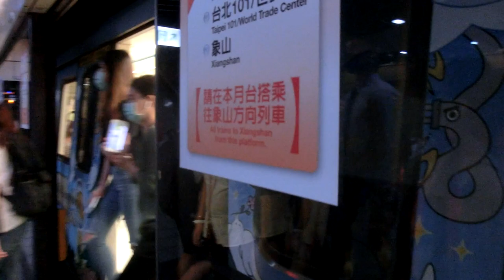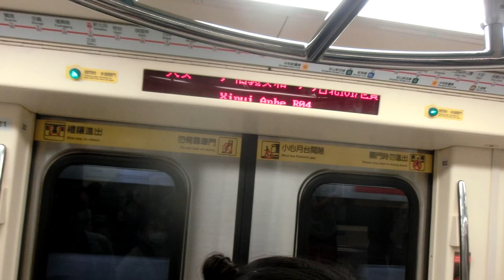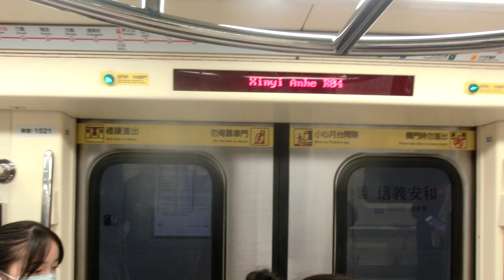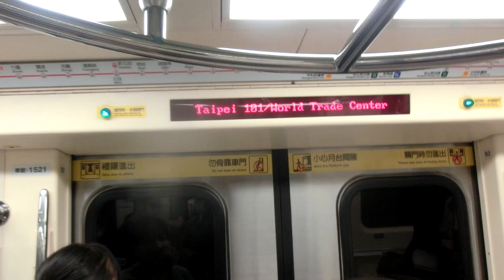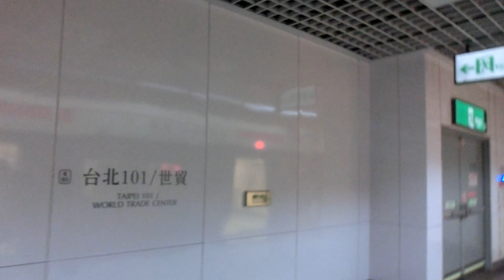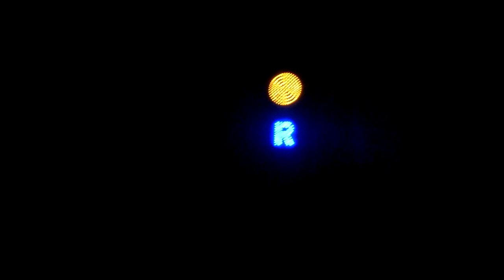|交通迷天地| [台北捷運] C381型軟改列車 往R02象山 521/522 R05/BR09大安~R03台北101/世貿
拍攝日期: 2020年7月29日
拍攝路線: R淡水信義線
車次: 119
車號: 521/522
車況: 待發
相機型號:CASIO EX-ZR1200

English Description
Taipei Metro C381 To R02 Xiangshan 521/522 R05/BR09 Daan~R03 Taipei 101/World Trade Center
Record Date: 29/7/2020
Record Line: Red Line(Tamsui-Xinye Line)
Train Number: 119
Car Number: 521/522
Vehicle Condition: Pending status
Camera Model: CASIO EX-ZR1200